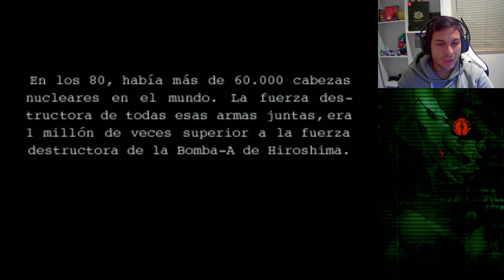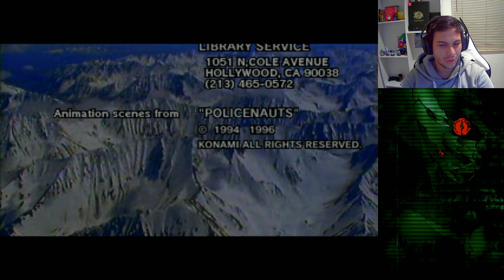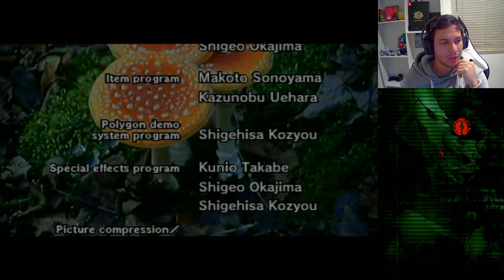Qué Final tan EMOTIVO 😢 | Metal Gear Solid | Cap. #10 FINAL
Señoras y señores, le dimos fin a liquid a punta de coñazo, balazo y Fox Die. Escapamos y nos enteramos que el ministro de defensa era un cabronazo, y en la escena post créditos nos enteramos de que el Presidente es...